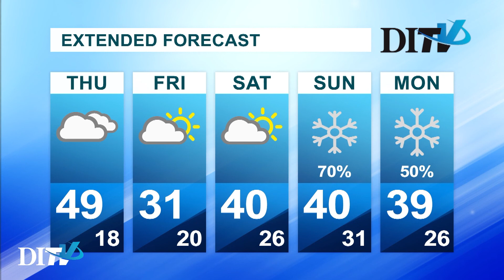DITV Weather: Wednesday, April 4, 2018